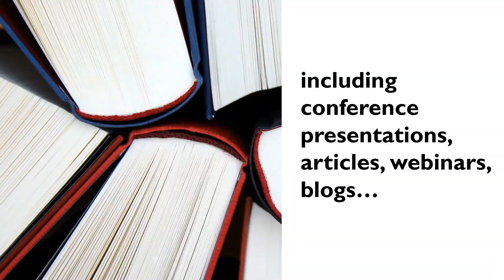Sepmeyer Award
Learn more about IERF's Sepmeyer Award for Excellence in Credentials Evaluation Research.